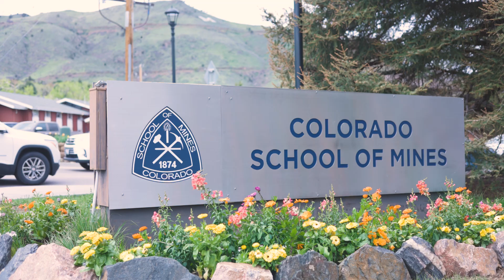Student Experience – Community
We have one Helluva welcome to the Mines community! From move-in to Oredigger Camp to M-Climb to E-Days, your time on campus will be a memorable journey full of opportunity and camaraderie at Mines.

Narration by chemical engineering student Elizabeth Sandoval. Elizabeth is a lead peer mentor for New Student and Transition Services and a member of the Society for Hispanic Engineers, the Society of Women Engineers and the American Institute of Chemical Engineers.